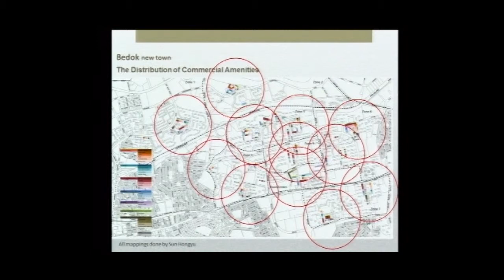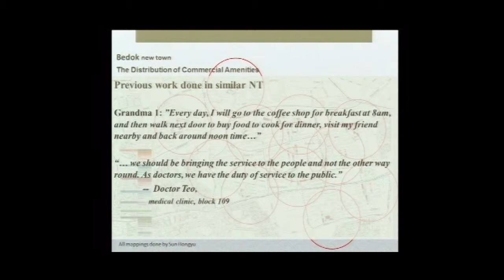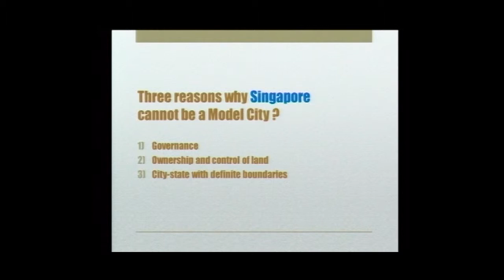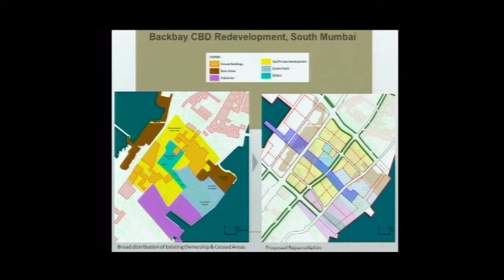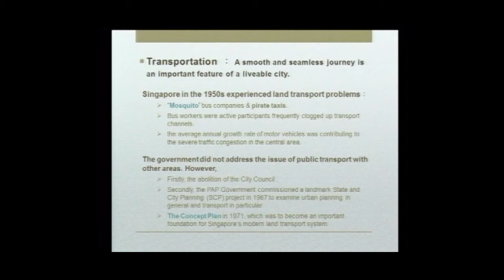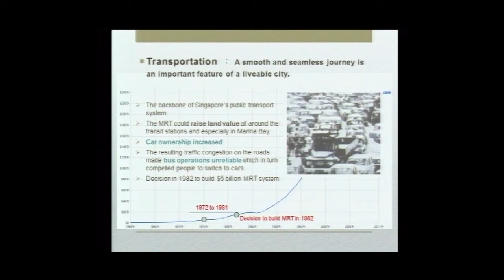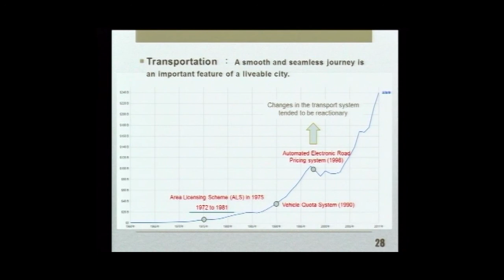Tembusu Forum: Is Singapore a Model City? (Part 6)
14 October 2013
7 - 9pm
Tembusu Multi-Purpose Hall

Moderator:

Professor Tommy Koh
Rector, Tembusu College

Speakers:

Dr Cheong Koon Hean
CEO, Housing & Development Board
Deputy Secretary (Special Duties), Ministry of National Development
Professor Heng Chye Kiang
Dean of School of Design and Environment, NUS

Mr Khoo Teng Chye
Executive Director, Centre for Liveable Cities, Ministry of National Development

Professor Ian Smith
Principal Investigator, Future Cities Laboratory (Singapore)